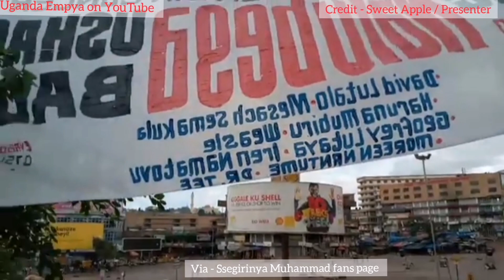Corona Impact On Kampala Capital | Businesses Closing